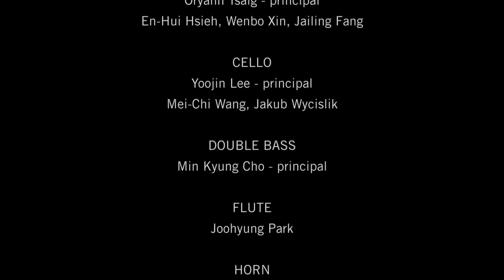MSM Chamber Choir with the MSM Camerata Nova, OCT 2021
MSM Chamber Choir with the MSM Camerata Nova
OCT 2021
Michael Sheetz, John Verkuilen, and Rong Zhang, Conductors

JOSÉ MAURÍCO NUNES GARCIA Laudate pueri, M 77

JOHANN SEBASTIAN BACH Cantata BWV 4, Christ lag in Todesbanden

ANTONIO VIVALDI Beatus vir (Psalm 111), RV 598

Ades Performance Space

Audio recorded by The Orto Center | Distance Learning and Recording Arts
Video by Simon Yu Productions